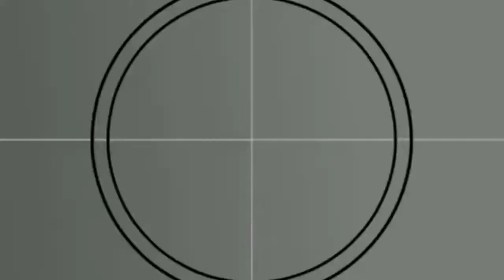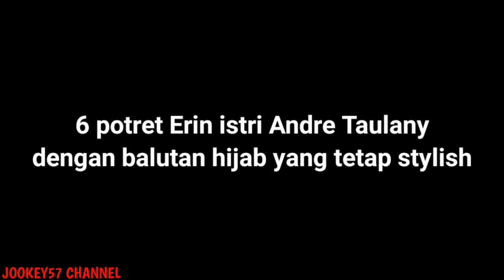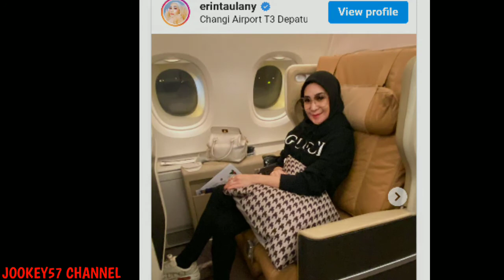6 potret Erin istri Andre Taulany dengan balutan hijab yang tetap stylish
6 potret Erin istri Andre Taulany dengan balutan hijab yang tetap stylish